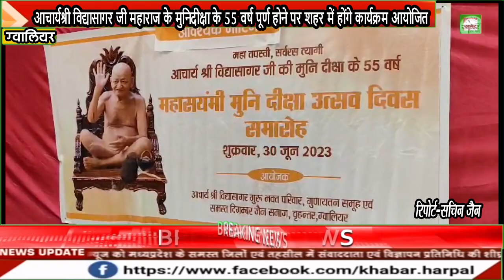आचार्यश्री विद्यासागर जी महाराज के मुनिदीक्षा के 55 वर्ष पूर्ण होने पर शहर में होंगे कार्यक्रम